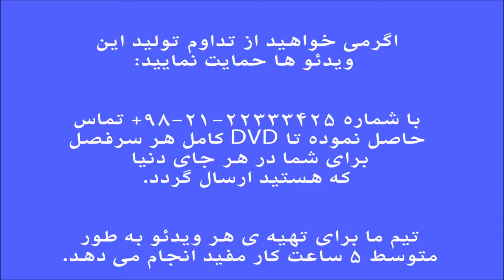آموزش کمانچه کتاب دوم هنرستان خالقی تمرین 69 ایمان ملکی.mp4